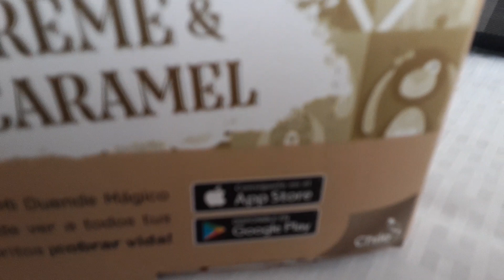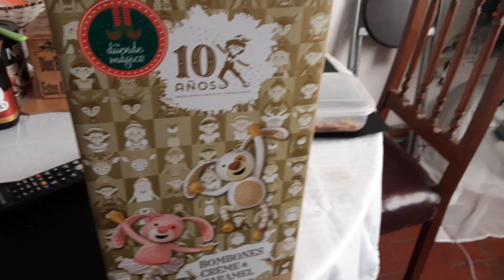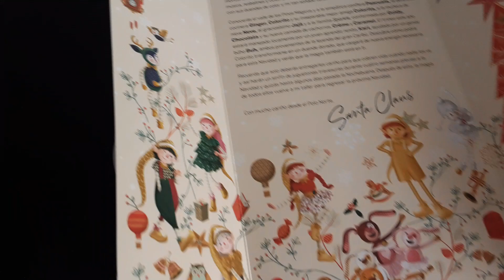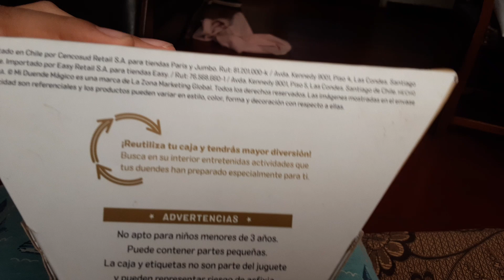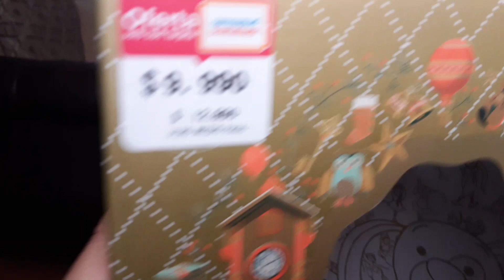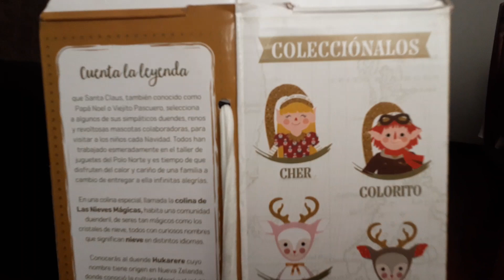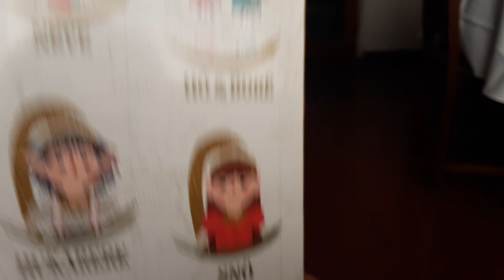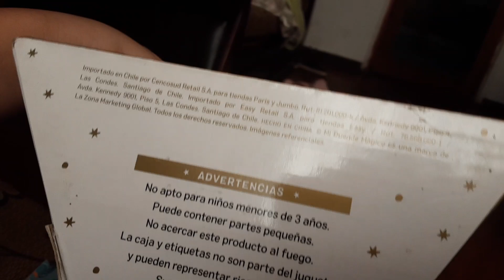Unboxing bombones creme y caramel 2022, goldy 2022 y goldy 2021 (mi duende mágico 2022 10 años)